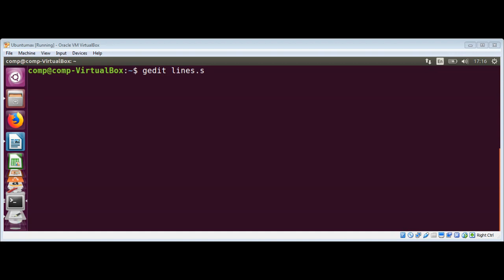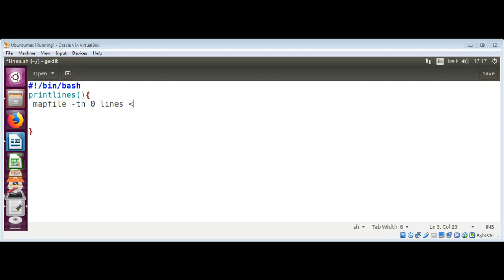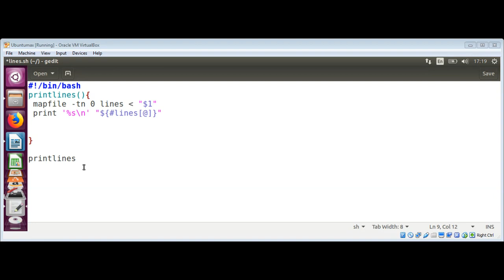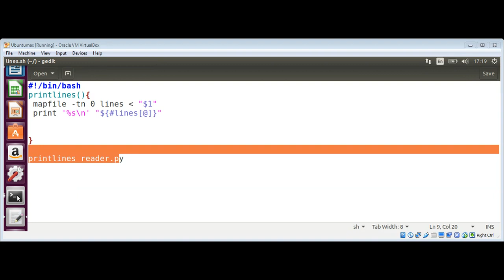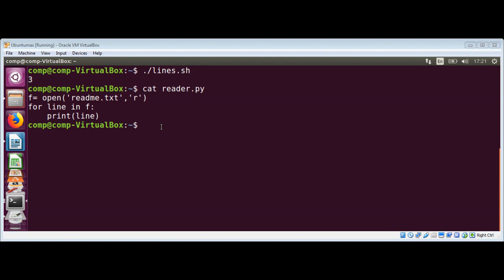Bash script to get the number of lines in a file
In this video we will learn how to write bash script to get the number of lines in a file.